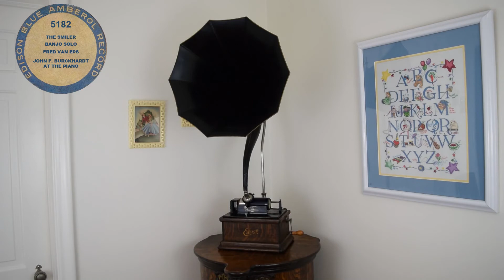5182 - The Smiler - Fred Van Eps